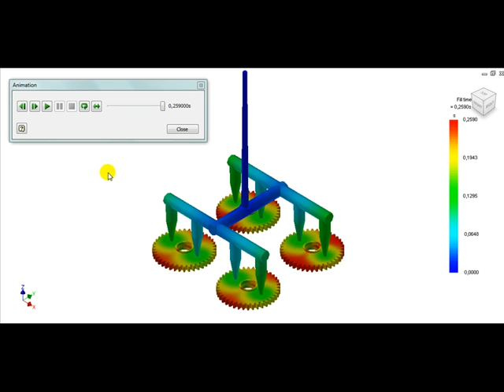Fill Time Analysis Plastic Injection Mold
create by Hasannudin Bersaudara Maju